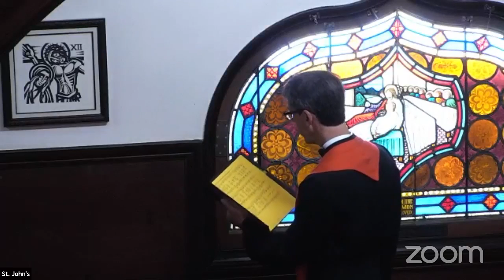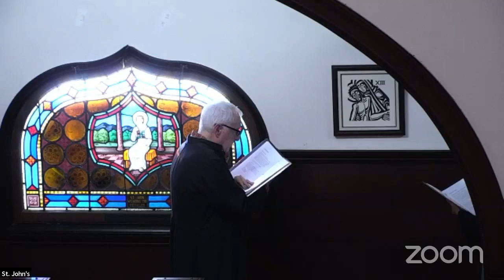Stations of the Cross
Recorded live at St. John's Episcopal Church on Friday, April 15, 2022